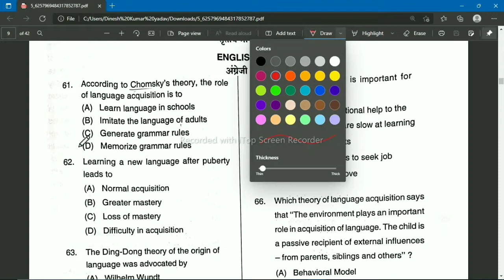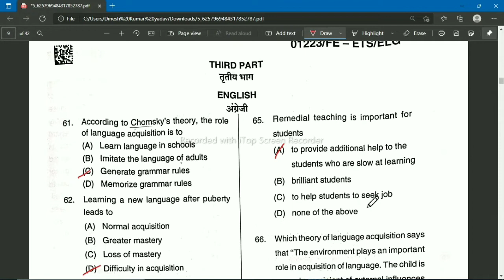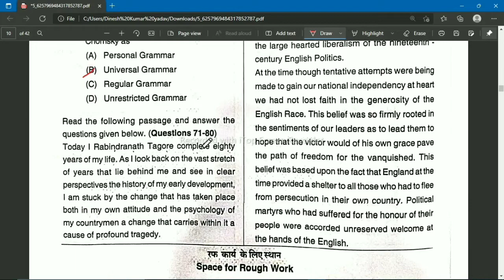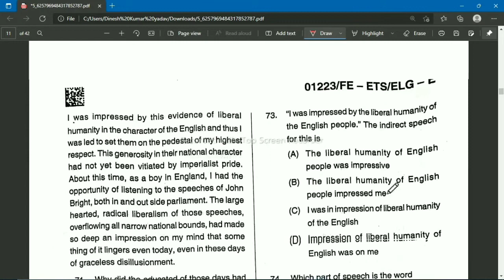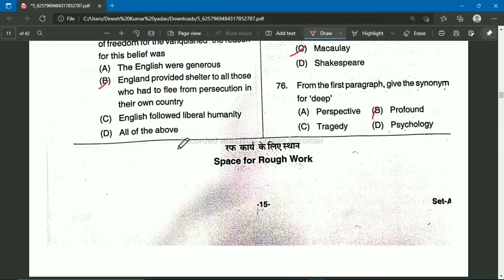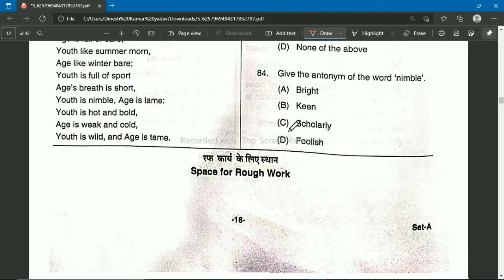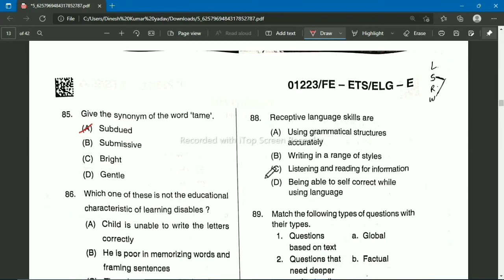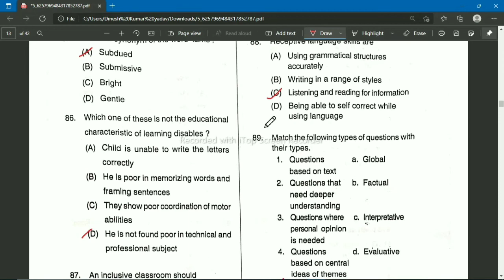CG TET (paper 2) MODEL ANSWER/cgtetpapertwomodelanswer/cgtetmodelanswer/vyapam/cgvacancyupdate